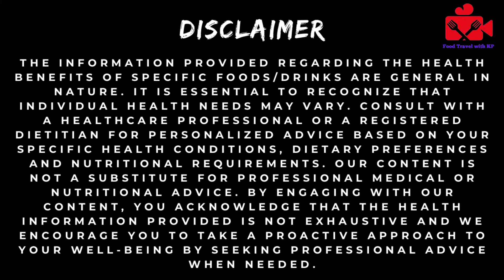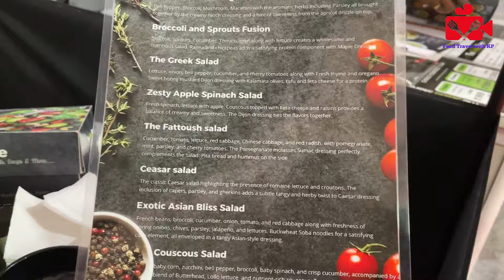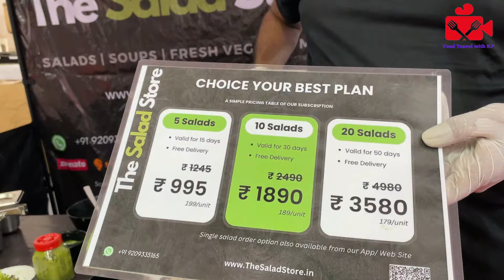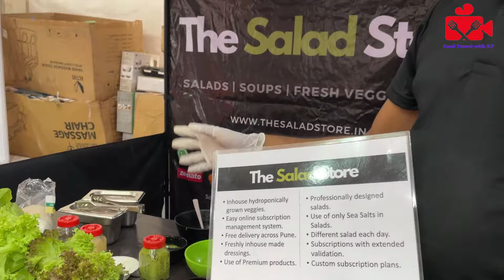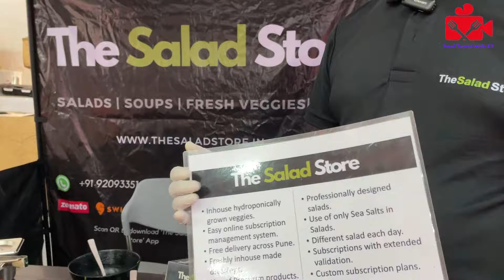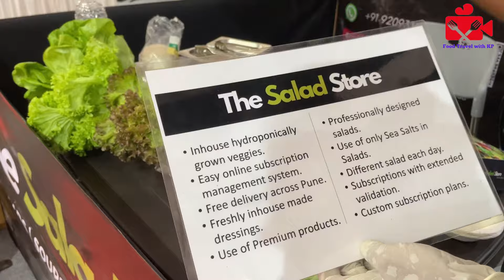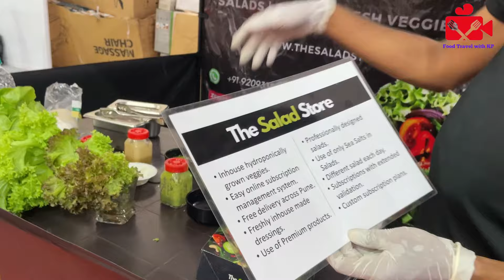The Salad Store | Exotic Vegetables Salad | Exhibition in Pune | PIECC Pune | Healthy Food in Pune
Dive into a world of freshness and flavor with The Salad Store! Join us in this video as we unravel the secrets to crafting nutritious and delicious salads that will satisfy your taste buds while nourishing your body. From vibrant veggie combinations to mouthwatering dressings, discover how easy it is to make healthy choices exciting and satisfying. Elevate your meals with our wholesome recipes and redefine your approach to nutritious eating. Ready to embark on a deliciously healthy journey? Hit play now!

Gears Used:
Canon DSLR:
Mini Selfie stick Tripod:
Bike mobile holder:
Main Tripod
Boya Mic
GoPro Hero 9 Black
Action camera accessories

exotic vegetables